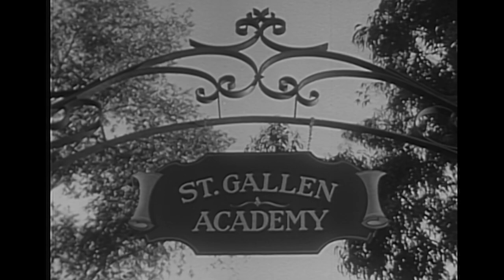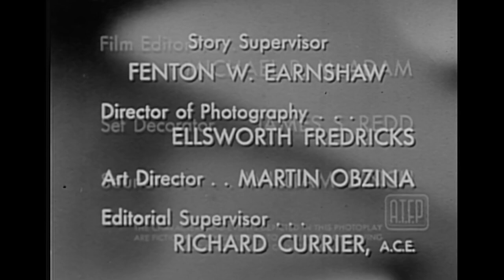Biff Baker U.S.A. "Flight To Geneva" S1E15 Alan Hale Jr. | Randy Stuart | Darryl Hickman